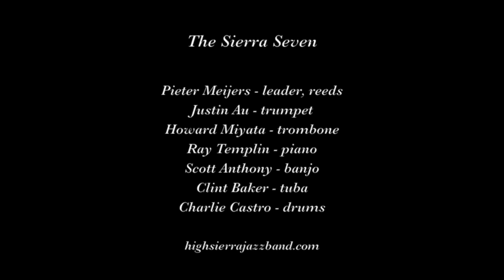The Sierra Seven "Dallas Blues"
The Sierra Seven plays "Dallas Blues" on August 31, 2019 at the 7th Annual Hot Jazz Jubilee in Sacramento CA.